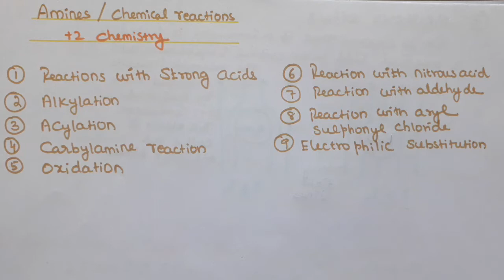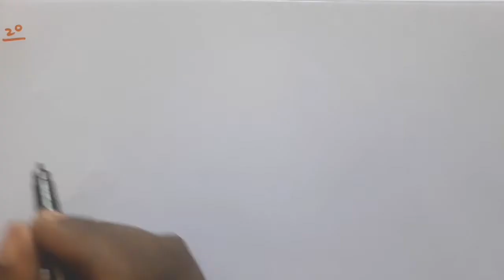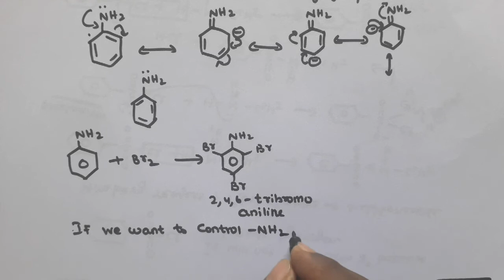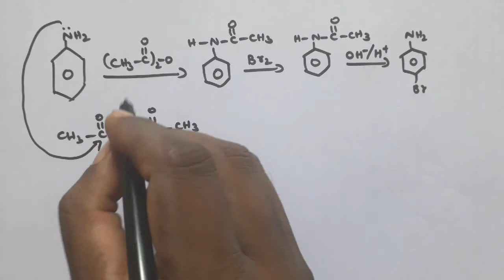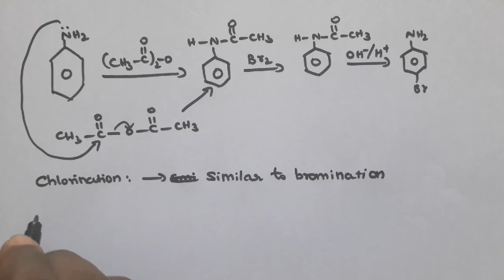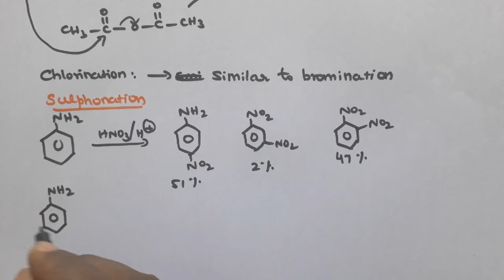Chemical reactions / amines / Part 8